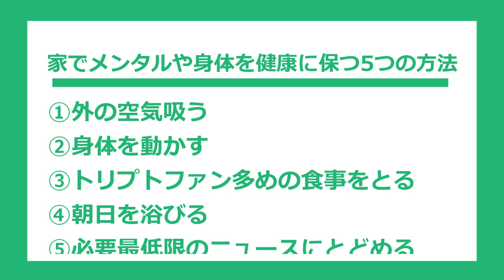【うつ病】家でできるメンタルと身体を健康に保つ方法５つ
最近は外出自粛も長引いて、心身共に疲弊されてる方が多いかと思います(;´･ω･)本当に大変な世の中になってしまいましたよね・・・泣

そんな中、ずっと自宅に引きこもり続ける生活を強制されてしまい、メンタル的にも身体的にも不調をきたしている方もいるかもしれません。

自粛が原因で不調に陥ってしまった場合、お医者さんに相談しなければならないケースも出てくると思います。

そういったこととは別で、今回は自粛中の私たちが自分の心と身体の健康を守るためにできることを５つ紹介してみました(´･ω･｀)

少しでも自宅での生活でストレスをためないように、工夫して過ごすことは大事なことかなと思います。今回紹介した内容は、メンタル疾患の治療の上でも大切なことですので、私も日々実践していきたいと思ってます('ω')

メンタル不調が続いて日常生活が困難な場合は、病院にかからなければいけないケースもありますので、今は電話やオンラインで相談もできるそうなので、一人で抱え込まずしっかり相談しましょう('◇')ゞ